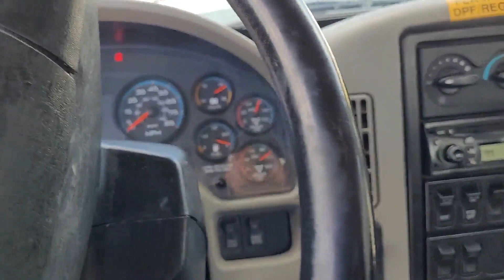2008 INTERNATIONAL WORKSTAR 7400 For Sale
2008 International Workstar 7400 Vac Truck

Excellent Condition, Ready for work - Selling because of California CARB Laws

152k Miles
International Diesel Engine

39,000lb GVW

Vactor Body all in great operating Condition

Diff Lock